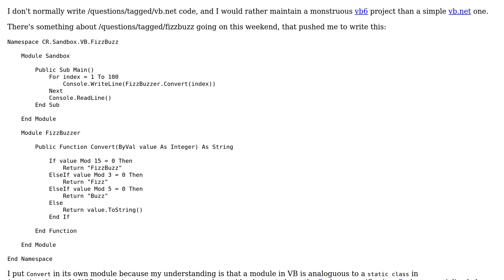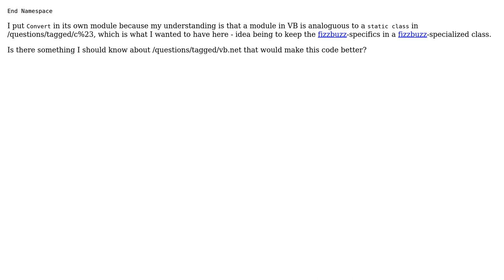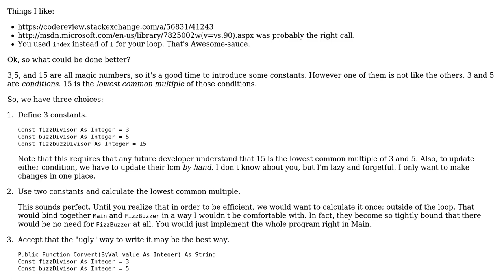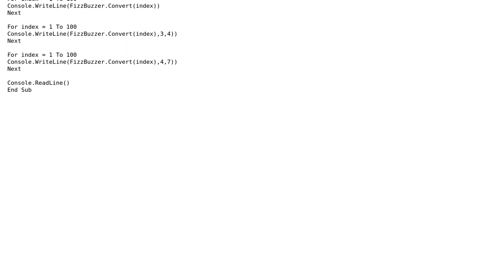Code Review: VBuzz all fizzed up (2 Solutions!!)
Code Review: VBuzz all fizzed up